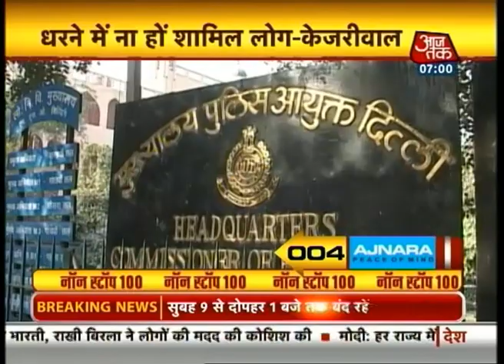Nonstop 100: 8:39 AM